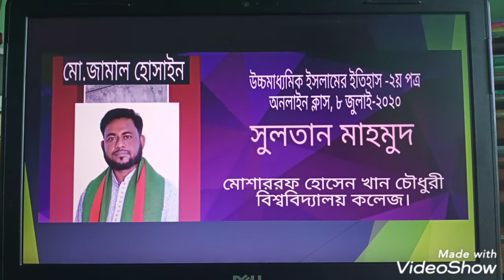Islamic History 2nd paper. Class X1 & X11